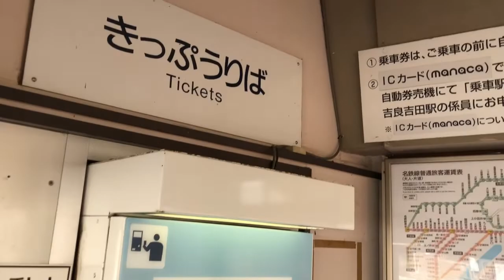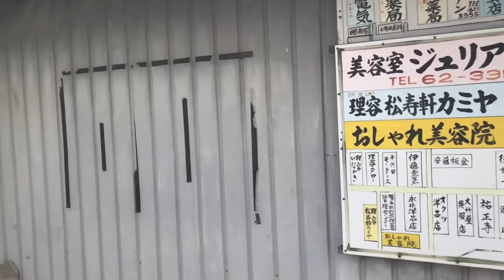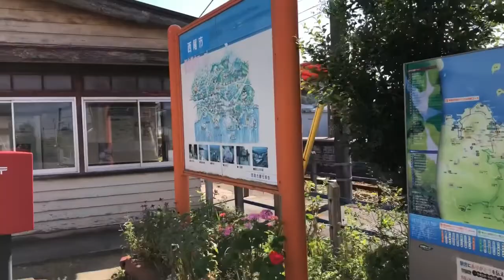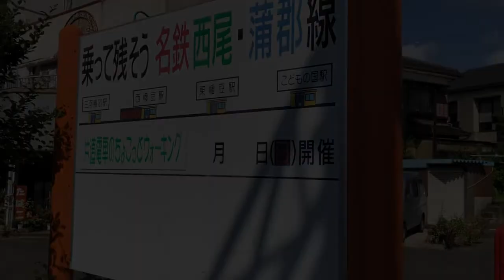名鉄蒲郡線【西幡豆駅】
名鉄蒲郡線【西幡豆駅】の駅舎解体前に行った時の動画です。
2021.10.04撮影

BGM
・「影写す頃」：shimtone
・「さびしい旅人の歌」：巽 良太
・「ありがとうの気持ち」：蒲鉾さちこ
・「Piece of a Dream」：FLASH☆BEAT